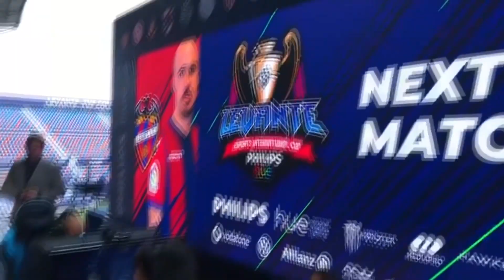GRAZIE ROMA, FINE DI UN CAPITOLO! ECCO IL MIO NUOVO TEAM!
Dopo 2 anni passati all'interno di AS Roma Esports è l'ora della fine di questo capitolo. Sono onorato di annunciarvi il mio nuovo team.